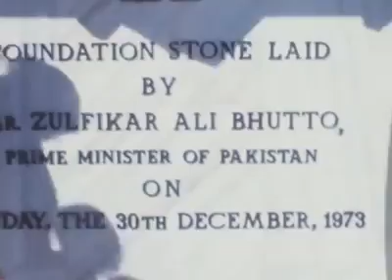Bhutto inauguration of Steel Mill KARACHI